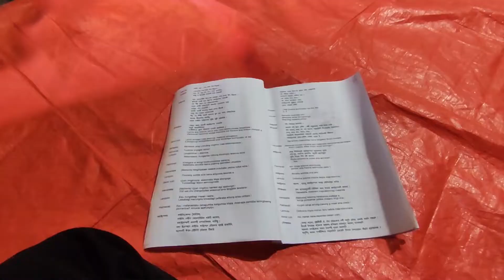Drama Rehearsal & Set Making || THE DREAM OF VAASAVADATTA